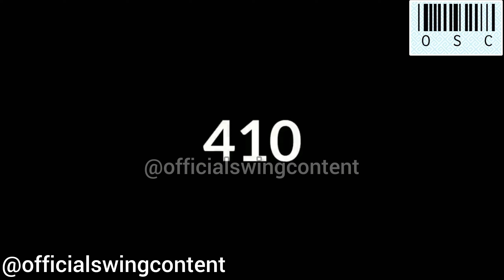ਕੌਣ ਆ Balkar Ankhila ? Sidhu ਨੇ ਲਿਆ ਨਾਂ ? 410 ਦਾ ਸੱਚ ? Sunny Malton | latest punjabi songs 2024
ਕੌਣ ਆ Balkar Ankhila ? Sidhu ਨੇ ਲਿਆ ਨਾਂ ? 410 ਦਾ ਸੱਚ ? Sunny Malton | latest punjabi songs 2024 @OfficialSwingContent Official Swing Content

hanji waheguru ji ka khalsa
waheguru jibki fathe.
ਅੱਜ ਦੀ ਇਸ ਵੀਡੀਓ ਦੇ ਵਿੱਚ ਆਪਾਂ ਗੱਲ ਕਰਾਂਗੇ ਬਲਕਾਰ ਅਣਖੀਲੇ ਬਾਰੇ ਕਿ ਕਿਵੇਂ ਸਿੱਧੂ ਮੂਸੇਵਾਲੇ ਨੇ ਬਲਕਾਰ ਅਣਖੀਲੇ ਨੂੰ ਲੋਕਾਂ ਦੇ ਨਾਲ ਫਿਰ ਤੋਂ ਇੰਟਰੋਡਿਊਸ ਕਰਵਾਇਆ,  ਕਿਵੇਂ ਲੋਕਾਂ ਨੂੰ ਬਲਕਾਰ ਅਣਖੀਲੇ ਬਾਰੇ ਫਿਰ ਤੋਂ ਪਤਾ ਲੱਗਾ ਅਤੇ 410 ਗਾਣੇ ਦਾ ਅਸਲ ਮਤਲਬ ਕੀ ਹੈ|
ਪਰ ਸਟਾਰਟ ਕਰਨ ਤੋਂ ਪਹਿਲਾਂ ਆਪਾਂ ਇਹ ਜਾਣਾਂਗੇ ਕਿ ਬਲਕਾਰ ਅਣਖੀਲੇ ਨੂੰ ਜੇਲ ਕਿਉਂ ਜਾਣਾ ਪਿਆ ? ਉਸ ਸਮੇਂ ਉਸਦੀ ਪਤਨੀ ਮਨਜਿੰਦਰ ਗੁਲਸ਼ਨ ਨੇ ਕੀ ਕੁਝ ਕੰਮ ਕੀਤੇ, ਜਿਸ ਸਮੇਂ ਅਣਖੀਲਾ ਜੇਲ ਦੇ ਵਿੱਚ ਸੀ |
ਕਿਵੇਂ ਉਹਨਾਂ ਦੇ ਘਰ ਦਾ ਗੁਜ਼ਾਰਾ ਚੱਲ ਰਿਹਾ ਸੀ ਤੇ ਕਿੰਨੇ ਪੈਸਿਆਂ ਦਾ ਨੁਕਸਾਨ ਹੋਇਆ ਤੇ ਸਿੱਧੂ ਮੂਸੇਵਾਲੇ ਨੇ ਕਿਸ ਤਰ੍ਹਾਂ ਉਹਨਾਂ ਦੀ ਮਦਦ ਕੀਤੀ ? ਇਹਨਾਂ ਸਾਰੀਆਂ ਗੱਲਾਂ ਬਾਰੇ ਅੱਜ ਦੀ ਵੀਡੀਓ ਦੇ ਵਿੱਚ ਆਪਾਂ ਗੱਲ ਕਰਾਂਗੇ ਸੋ ਵੀਡੀਓ ਦੇ ਨਾਲ ਜੁੜੇ ਰਹੋ |

waheguru jibki fathe.
In today's video, we will talk about Balkar Ankhile, how Sidhu Moosewale reintroduced Balkar Ankhile with people, how people got to know about Balkar Ankhile again and what is the real meaning of 410 song.
But before starting we will know why Balkar Ankhile had to go to jail? What did his wife Manjinder Gulshan do at that time, when Ankhila was in jail?
How was the living of his house and how much money was lost and how did Sidhu Musewale help him?

TOPICS RELATED TO THE VIDEO :

410
SIDHU MOOSE WALA
SUNNY MALTON
sidhu moose wala sunny malton
sidhu moose wala new song
410 sidhu moose wala
410 song
balkar ankhila new song
new punjabi song 2023 latest this
week
latest punjabi songs 2024 this
week
sidhu moose wala new song 2024
sidhu moose wala ankhila song
balkar ankhila
410 sidhu moose wala song
balkar ankhila new sidhu moose
wala
sidhu moose wala all song
410 sidhu moose wala reaction
sidhu moose wala
410 sunny malton

Balkar Ankhila'& Life Story (ਜਸਵਿੰਦਰ ਬਰਾੜ ਨੂੰ ਛੱਡ ਕੇ ਕਿਉਂ ਬਣਾਈ ਮਨਜਿੰਦਰ ਗੁਲਸ਼ਨ ਨਾਲ ਜੋੜੀ) Balkar Ankhila ! Biography ! Interview ! Success Story ! Family ! Marriage ! Songs

DESCRIPTION OF THE VIDEO:

Most awaited song of Sidhu Moose wala and Sunny Malton " 410 " is now released. In his latest punjabi song Sidhu Moose wala talked about Balkar Ankhila. Now many people don't know about Ankhila. So in this video we will share the real meaning of 410 as well as the biography of punjabi singer Ankhila.

2) ਇਤਿਹਾਸ ਬਾਬਾ ਬੋਤਾ ਸਿੰਘ ਤੇ ਬਾਬਾ ਗਰਜਾ ਸਿੰਘ history of bhai bota singh and bhai garja singh

3) ਕੌਣ ਹਨ Nirmal Singh Ji Chohla Sahib ? ਕਿਉ ਵੱਢੀ ਸੀ ਜੀਭ ? Prem Dhillon Bhau Song | New Punjabi Song